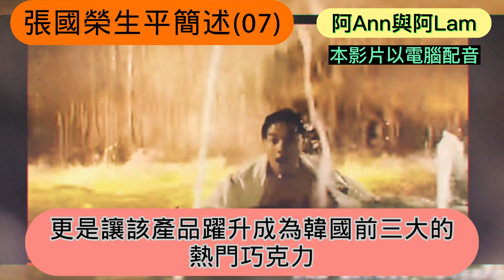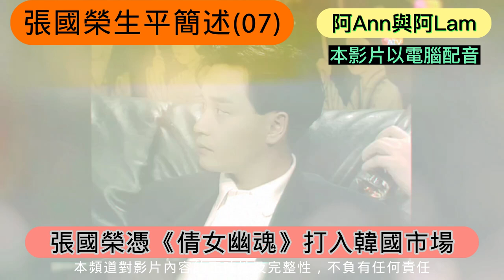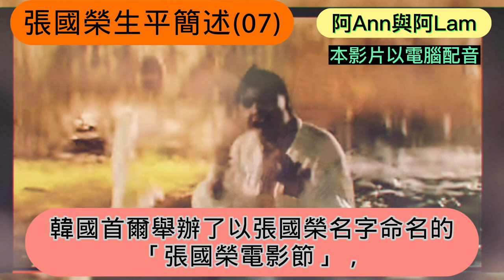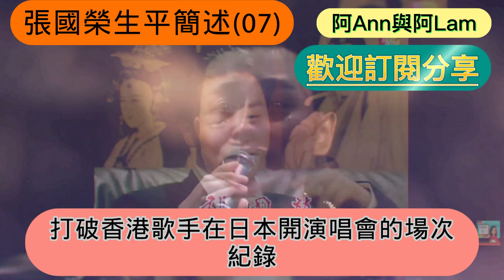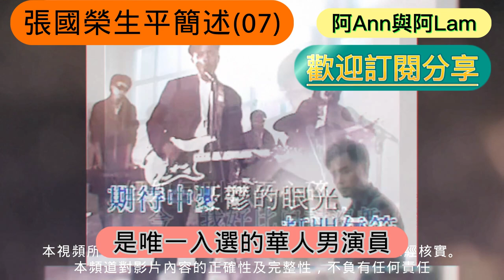張國榮生平（07) 張國榮故事 Leslie Cheung 哥哥 張國榮金曲 70's 80's 90's 香港樂壇 粵語金曲 張國榮電影 cc字幕 粵語字幕 懷念張國榮 張國榮喜好 張國榮特輯